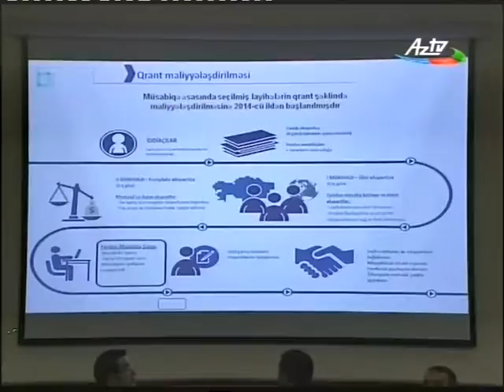English language news program Лейла Ширинова новости 020715